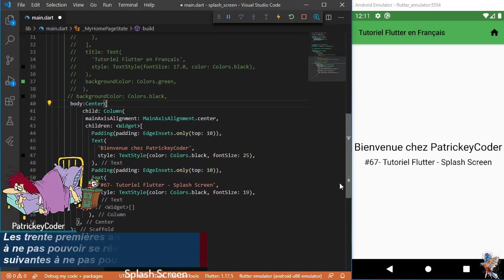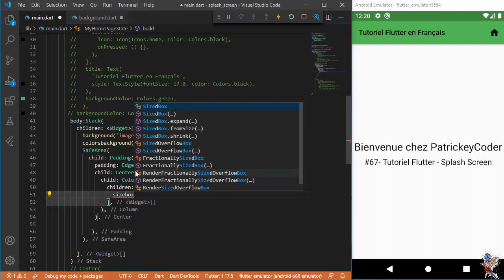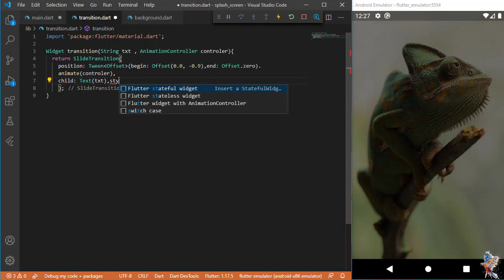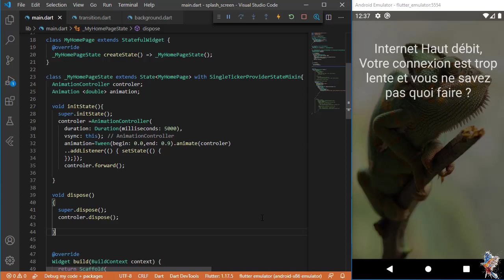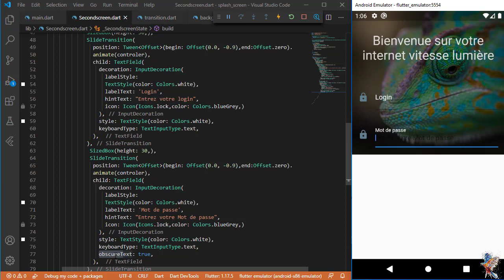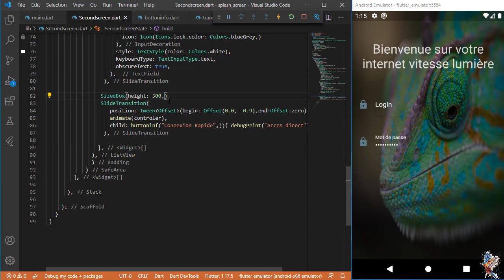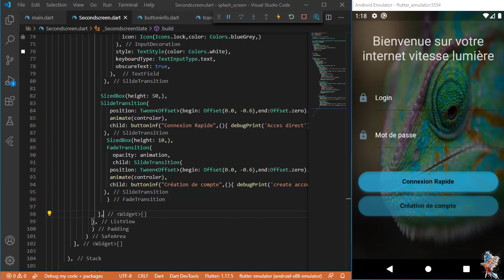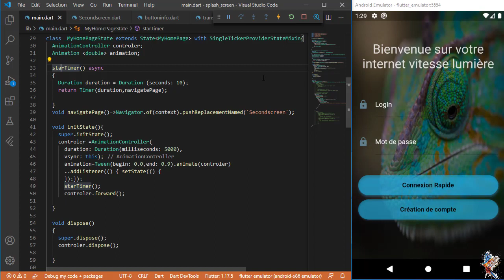#67-Tutoriel Flutter en Français - Splash Screen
Les écrans de démarrage (également appelés écrans de lancement)
offrent une expérience initiale simple pendant le chargement de votre application mobile. Ils préparent le terrain pour votre application, tout en laissant le temps au moteur de votre application de se charger et à l'application de s'initialiser.
Voici la liste des Transitions utilisables.
SlideTransition
ScaleTransition
SizeTransition
RotationTransition
PositionedTransition
RelativePositionedTransition
DecoratedBoxTransition
AlignTransition
DefaultTextStyleTransition
FadeTransition